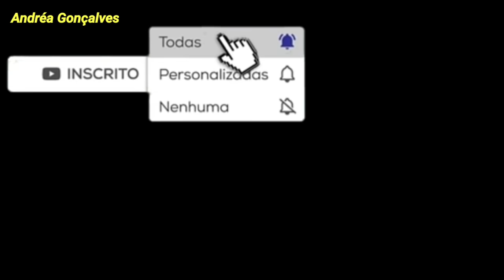Manifestações pelo auxílio emergencial e pela vacina aumentam com o fora Bolsonaro. A pressão cresce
Manifestantes fizeram carreatas a favor da vacinação, pelo auxílio emergencial e contra o presidente Jair Bolsonaro (sem partido) em cidades do país neste domingo (31). Os atos foram registrados em Brasília, São Paulo, Belo Horizonte, Porto Alegre, Rio de Janeiro, Sorocaba (SP), Foz do Iguaçu (PR), João Pessoa (PB), e Curitiba (PR) entre outras cidades.

Essa é a melhor pressão que o povo pode fazer para o Governo Bolsonaro acordar e comece a agir, especialmente nos seguintes aspectos:
novo auxílio emergencial ou a prorrogação do auxílio emergencial existente,
açôes efetivas para o combate a pandemia, com aquisição de vacinas para toda a população,
dentre outras situação.

E no vídeo eu não pude deixar de falar sobre:
a não liberação de novo saque no FGTS EMERGENCIAL,
da não prorrogação de seguro desemprego,
da não turbinação do bolsa família ou da sua ampliação,
do fim do programa de preservação do emprego e da renda,
da alta dos alimentos e a omissão do governo,
não criação do renda cidadã, etc.

Enquanto isso Bolsonaro gasta todo o seu capital político, esforços e dinheiro público para garantir que o seu candidato Artur Lira, ganhe as eleições para a presidência da Câmara de Deputados Federai.

E as vítimas da covid-19 só aumenta, e os mais pobres e vulneráveis sem qualquer resposta do governo federal, sem emprego, sem renda e sem qualquer ação do governo. Vergonha Brasil.
Deixe a sua opinião, comente.

Grande abraço ❤🌷
Obrigada 🙏